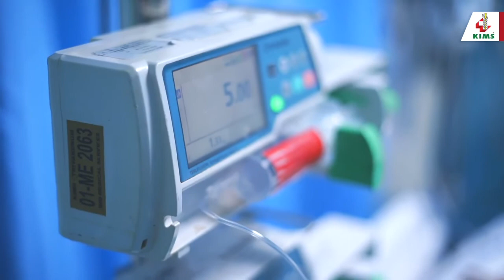Managing Patients In Prone- KIMS , Trivandrum,Kerala